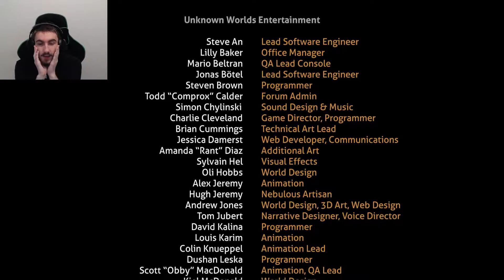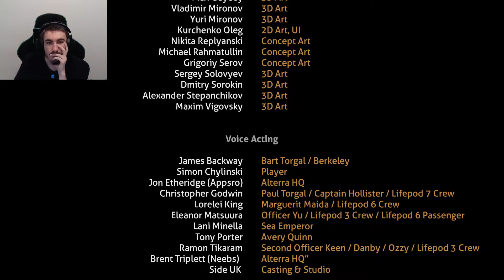3... 2... 1... Blast Off - Subnautica (Finale)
Subnautica: Below Zero Early Access came out yesterday (the day I edited and uploaded this video) but once it's fully out and is 'done'
I will be returning...
You could even see at the end of the video, that I had no clue when it would come out :)
Livestreaming:
I try and livestream every sunday at 8pm CEST (20:00 danish time)
Time-lapse Music:
Song: Hang On - MATE ORIGINAL
Song: Get Up On My Keys - Duko